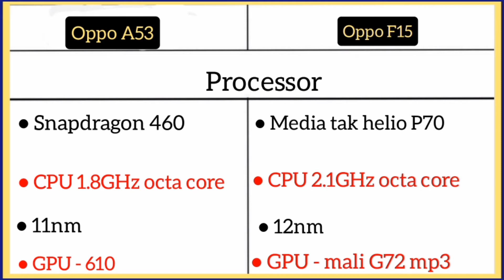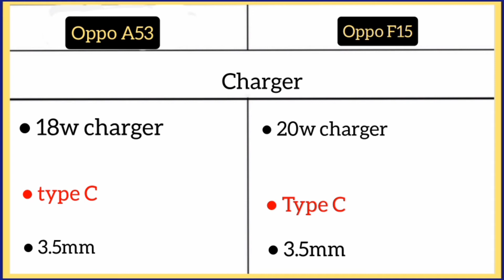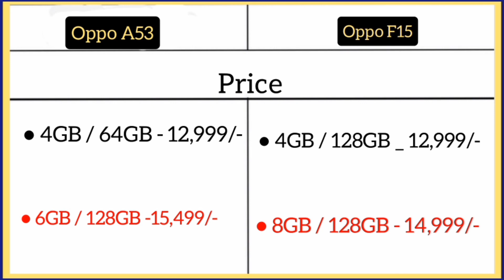Oppo A53 Vs Oppo F15